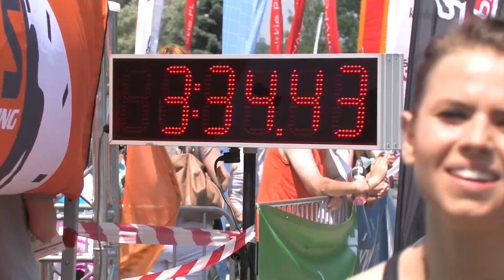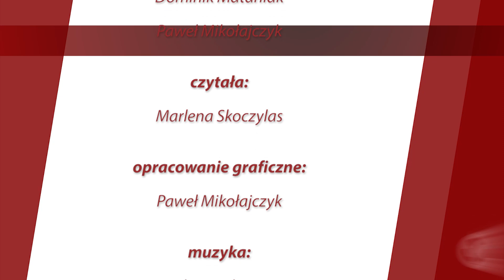Chorzowianin.pl INFOSERWIS | 10.06.2015